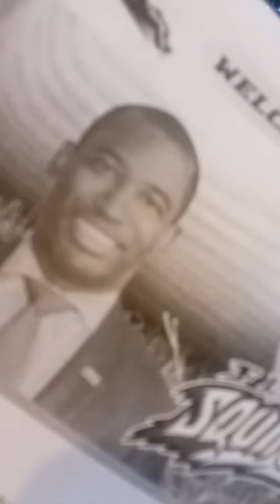Richmond flying Squirrels fireworks